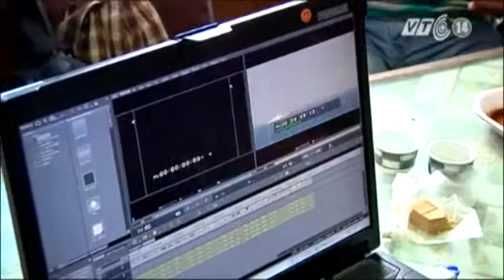Phóng viên quốc tế đồng hành tại vùng biển 'nóng'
Ngoài các đại diện cơ quan thông tấn, báo chí trong nước, có rất nhiều phóng viên quốc tế trực tiếp tác nghiệp tại vùng biển "nóng".

Gần một tuần có mặt trên các tàu cảnh sát biển Việt Nam, tiếp cận khu vực giàn khoan Hải Dương 981 trái phép của Trung Quốc, ngoài các đại diện cơ quan thông tấn, báo chí trong nước thì có rất nhiều phóng viên quốc tế trực tiếp tác nghiệp.

Đây chính là những tiếng nói khách quan phản ánh chính xác về những hành động uy hiếp, hung hăng của các tàu Trung Quốc đối với lực lượng chấp pháp Việt Nam.